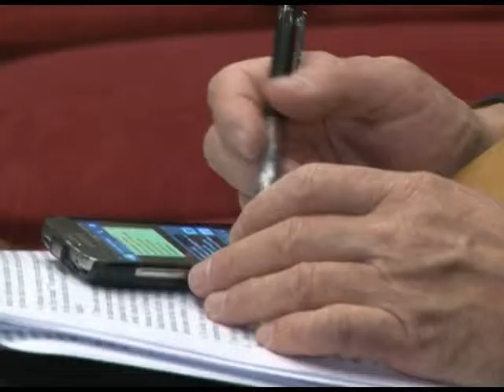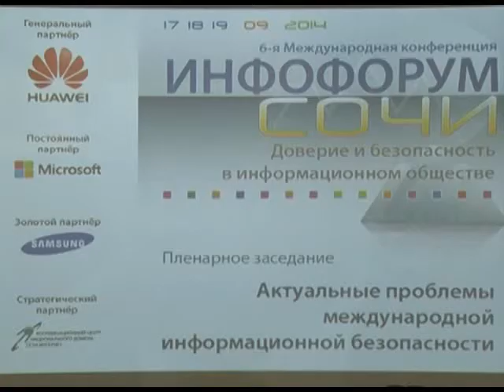В Сочи проходит Инфофорум Новости 24 Сочи Эфкате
На курорте открылась 6-ая международная конференция «Доверие и безопасность в информационном обществе». Сам Инфофорум проводится уже на протяжении 15 лет и на этот раз участники решили уделить пристальное внимание регионам. Не так давно на тему новых рисков и киберугроз специалисты говорили в Крыму. В Сочи делегаты планируют выработать конкретные предложения по обеспечению информационной безопасности, на основе которых Госдума и разработает законодательные инициативы.

Угрозы в информационной сфере нарастают с каждым днём, отмечают участники Инфофорума. Набирает популярность и тенденция использования информации в качестве оружия. А применение современных информационных технологий зачастую не направлено на поддержание мира. Вопрос стоит достаточно остро и только совместными усилиями, уверены чиновники, можно выработать правовые меры, которые не допустят информационных войн. Руководством к действию, говорит коллегам председатель комитета Госдумы по безопасности Ирина Ярова, должен быть документ принятый президентом РФ в 2013 году — «Основы международного сотрудничества в области информационной безопасности». В сложившейся ситуации в стране даже появилось понятие «технологический суверенитет».

Сочи. Новости.
Телеканал Эфкате.